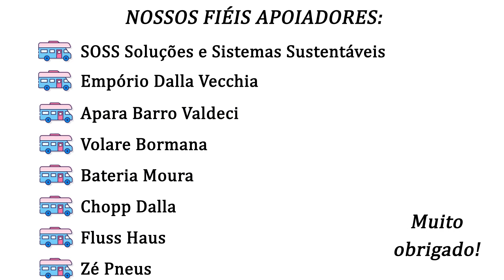INAUGURANDO A CHURRASQUEIRA RAIZ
Inauguramos a churrasqueira... Será que ficou bom??